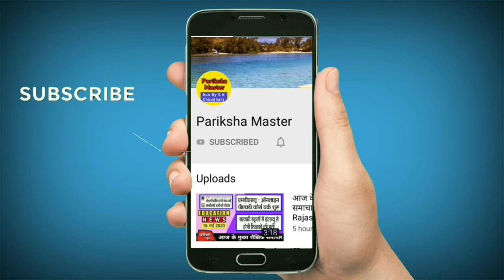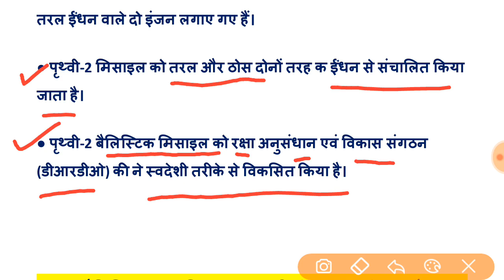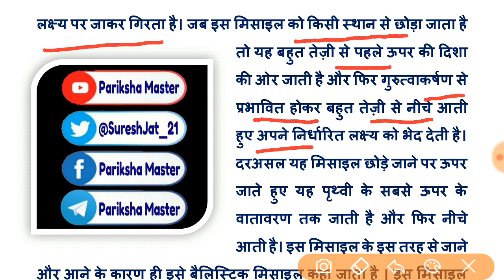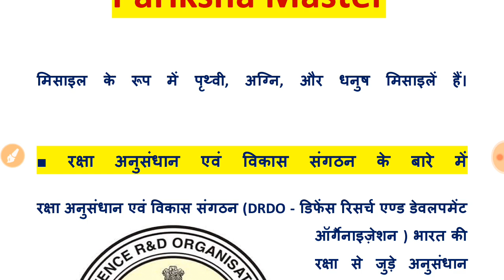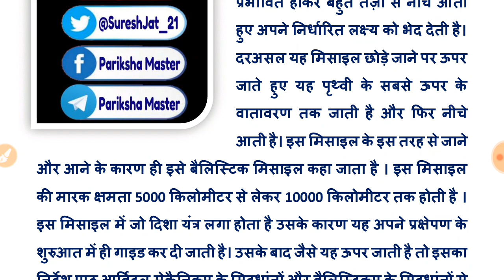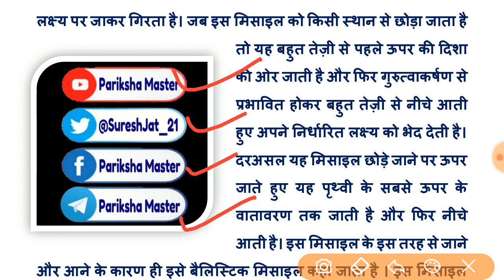भारत ने किस बैलिस्टिक मिसाइल का हाल ही में परीक्षण किया? | बैलिस्टिक मिसाइल क्या होती है?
नमस्कार दोस्तों,Pariksha Master पर आपका हार्दिक स्वागत है ।

दोस्तों आप हमारे टेलिग्राम चैनल@parikshamaster को भी ज्वाइन कर सकते है चैनल का लिंक नीचे दिया गया है । इस चैनल पर आप प्रतियोगिता परिक्षाओं से संबंधित महत्वपूर्ण जानकारिओं के साथ-साथ आप विभिन्न कोचिंग संस्थानों के नोट्स एवं करंट अफेयर्स की Pdf files भी प्राप्त कर सकते है || धन्यवाद ||

👇 दोस्तों इस लिकं पर जाकर आप Pariksha Master द्वारा प्रकाशित सभी पुस्तकों को प्राप्त कर सकते है ।

👇Pariksha Master टेलिग्राम चैनल ज्वाइन करने हेतु इस लिंक पर किल्क करें ।

👇Pariksha Master के फेसबुक पेज को ज्वाइन करने हेतु इस लिंक पर किल्क करें ।

👇 S K Choudhary Sir को आप Twitter पर भी फोलो कर सकते हो ...इस लिंक पर किल्क करके